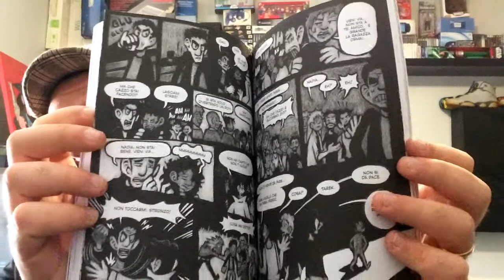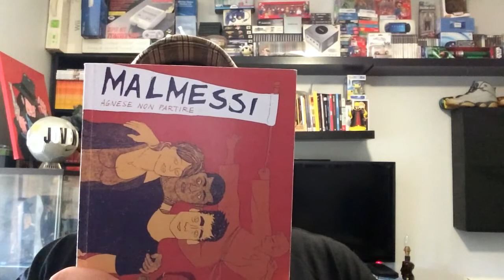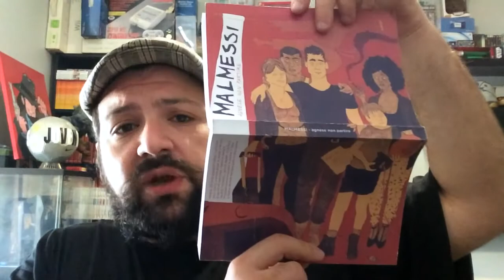Malmessi: Agnese non partire - QCC #7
【YOUTUBERS CONSIGLIATI】